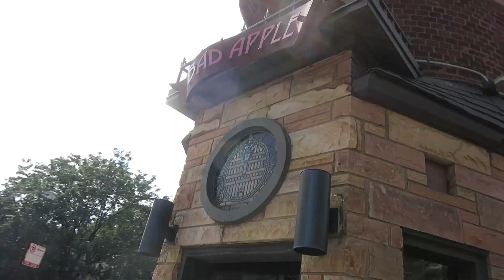SIGHTSEEING IN CHICAGO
Check Out My Weekend Vlog #91 - Today I travel back to Chicago from the suburbs to take you on a quick tour to  Willis Tower, Grant Park, The Art Institute. Millenium Park, Pritzker Pavilion, and The Bean (Cloud Gate)! Then, Frank and I hang out, as friends often do.

All videos are shot on a Canon S110, Canon T2i, Samsung Note 3, or GoPro Hero 4 Black and edited using Adobe Creative Cloud.